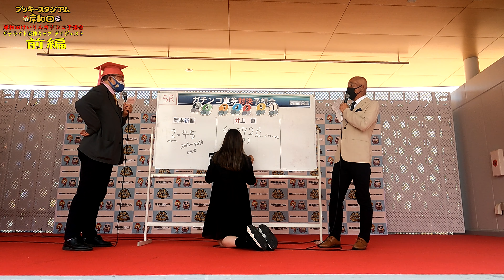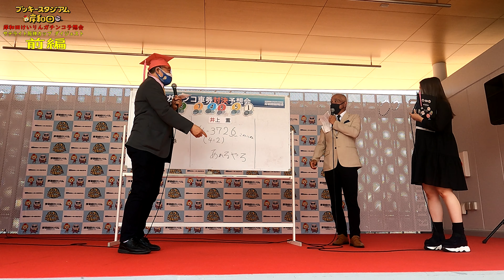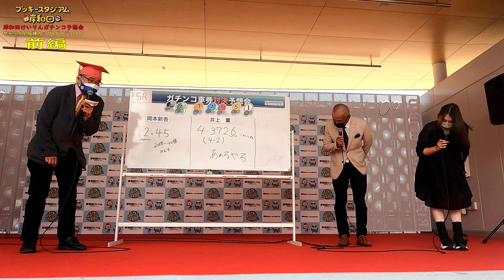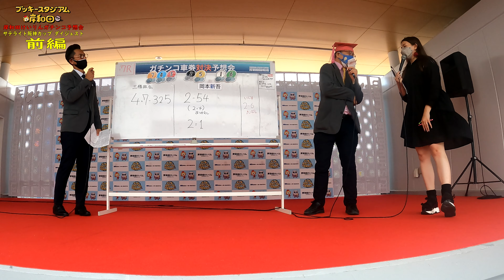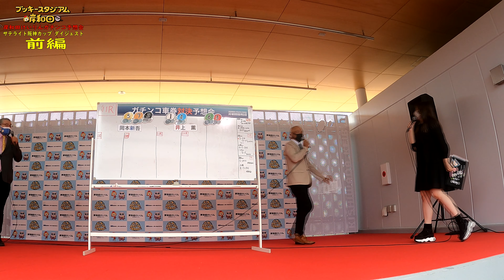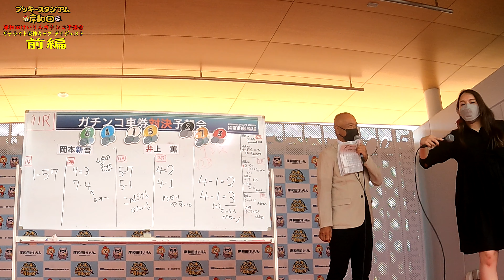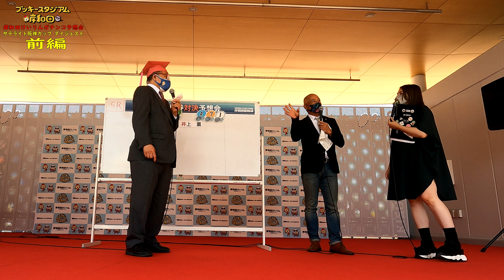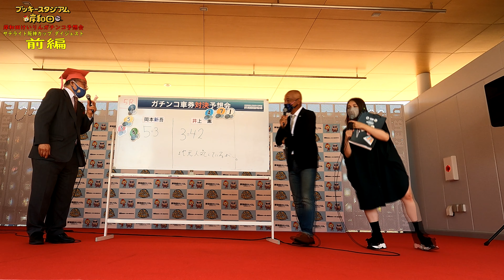岸和田けいりんガチンコ予想会 サテライト阪神カップ ダイジェスト 前編【岸和田競輪場】【ブッキースタジアム岸和田】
ブッキースタジアム岸和田（岸和田競輪場）にて行われた岸和田岸和田けいりんガチンコ予想会 日サテライト阪神カップ ダイジェスト 前編になります。
（出演：井上薫さん 岡本新吾さん 三橋政弘さん MC：滝澤いしすさん）